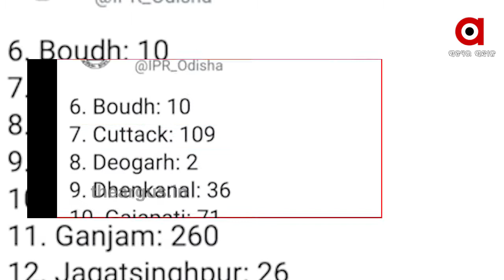ଟ୍ୱିନ ସିଟିରେ ବେକାକୁ ହେଉଛି କରୋନା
ଟ୍ୱିନ ସିଟିରେ ବେକାକୁ ହେଉଛି କରୋନା । ବର୍ତ୍ତମାନ ସୁଦ୍ଧା ତିନିତିନି ଥର ଗଞ୍ଜାମକୁ ମାତ ଦେଇ ଆଜି ବି ରାଜ୍ୟରେ ସୁବୁଠୁ ଆଗରେ ରହିଛି ଖୋର୍ଦ୍ଧା  । ରାଜ୍ୟରେ ଆଜି ସର୍ବାଧିକ 1876 ପଜିଟିଭ ଚିହ୍ନଟ ହୋଇଥିବା ବେଳେ ପଜିଟିଭ ସଂଖ୍ୟାରେ ଖୋର୍ଦ୍ଧା ଜିଲ୍ଲା ଆଜି ସବୁଠୁ ଆଗରେ